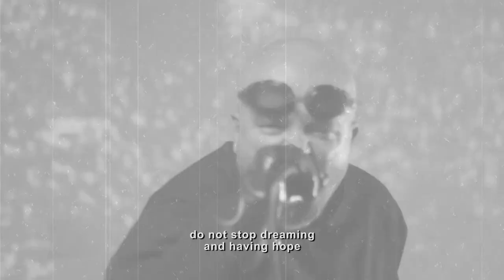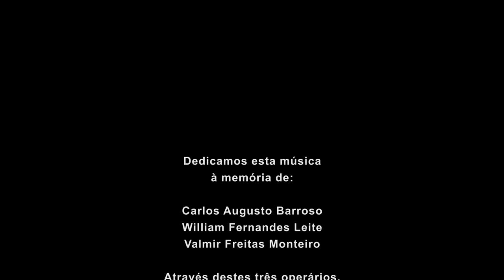AOS FUZILADOS DA CSN - Garotos Podres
AOS FUZILADOS DA CSN

GAROTOS PODRES

Direção: Zé Márcio
Express Video File

Agradecimentos Especiais:
Sidnei Silva
3S+ Sublocadora de Equipamentos Audiovisuais

Jorge Gomes
Qualmidia - Video Marketing Conteúdo

Desde o dia 07 de novembro de 1988 os operários da Companhia Siderúrgica Nacional – CSN – estavam em greve. As principais reivindicações dos trabalhadores era a readmissão dos trabalhadores demitidos por perseguição política, melhores condições de trabalho e reajuste salarial.
No dia 09 de novembro de 1988 os facínoras criminosos dos órgãos de repressão (Exército e Polícia Militar) invadiram a Usina em Volta Redonda – RJ e massacraram os operários. Dezenas de operários foram feridos e três mártires tombaram diante da fúria assassina do aparato repressivo. Os nomes dos que tombaram:

Carlos Augusto Barroso, 19 anos, morto por esmagamento de crânio.
William Fernandes Leite, 22 anos, morto com um tiro no pescoço.
Valmir Freitas Monteiro, 27 anos, morto com um tiro pelas costas.

Eram tempos de “Transição Democrática” da “Nova República” do Zé Sarney. Estes acontecimentos revelam o caráter autoritário e repressivo da sociedade brasileira mesmo nos períodos de aparente “normalidade democrática”. Esta tragédia revela os limites da assim chamada “Democracia Burguesa”. Diante do secular massacre contra os trabalhadores, entendemos que a luta pela democracia não pode estar dissociada da luta pela emancipação de todos os oprimidos, e pela construção do Poder Popular.

Esta música foi originalmente gravada em 1992 e lançada em 1993 como a 9º faixa do álbum “Canções Para Ninar” dos Garotos Podres (Radical Records/1993). Regravamos esta música pois julgamos que – mesmo depois de 25 anos – ela, infelizmente, continua atual.

Na época dos acontecimentos, Mao e alguns amigos de faculdade compuseram uma letra que, foi musicada em um velho violão quebrado do Centro Acadêmico da FATEC-SP (que tinha somente 4 cordas).

Esta canção é uma reverência não apenas à estes três camaradas, mas à todos os mártires da Classe Operária.

Aos que habitam
Cortiços e favelas
e mesmo que acordados
pelas sirenes das fábricas
não deixam de sonhar
de ter esperanças
pois o futuro
vos pertence

Pois o futuro vos pertence! (coro)

Aos que carregam rosas
Sem temer machucar as mãos
pois seu sangue não é azul
nem verde do Dólar
mas vermelho
da fúria amordaçada
de um grito de liberdade
preso na garganta

Fuzilados da CSN
assassinados no campo
torturados no DEOPS
espancados na greve
A cada passo desta marcha
Camponeses e operários
tombam homens fuzilados
Mas por mais rosas que os poderosos matem
nunca conseguirão deter
a Primavera!

Dedicamos esta música à memória de:

Carlos Augusto Barroso
William Fernandes Leite
Valmir Freitas Monteiro

Através destes três operários, homenageamos à todos os mártires da Classe Trabalhadora

“Canções de Resistência” - compacto

Ficha Técnica

Vocal: Mao
Guitarra: Cacá Saffiotti
Baixo: Uel
Bateria: Rodrigo Japa

Gravado em julho/setembro 2017
Estúdio Blast Sound
Endereço digital: Blastsound370

Tecnicos de Estúdio:
Captação: Ueslei (produtor)
Mixagem em Master: Thiago Lima (produtor)

Arte de Capa: Ciro Seiji Yoshiyasse
Tradução; Pedro Crem Alves Porto